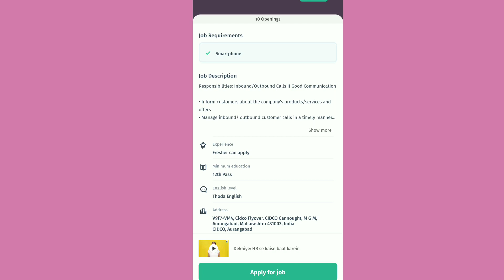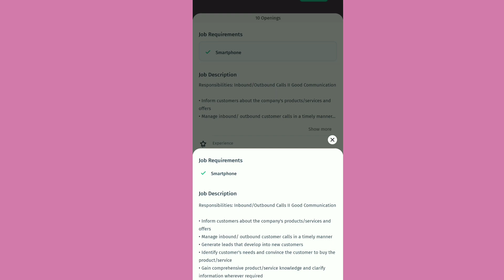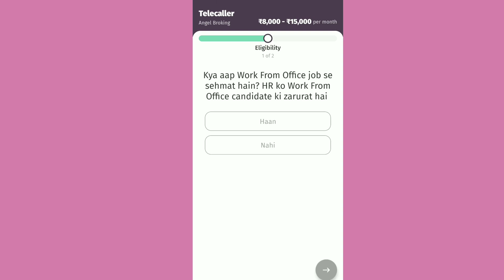12th Pass Jobs | Angel Broking Jobs | Telecalling Jobs | Freshers Students | Direct Selection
12th Pass Jobs | Angel Broking Jobs | Telecalling Jobs | Freshers Students | Direct Selection

नमस्कार मित्रांनो🙏.

your queries.,.
private jobs
Excellent work
Mannukitech
Akash soni
Iconik marathi
Work from home
Typing jobs
Excellent income
Data entry
Easy way to make money
Business opportunity
Government job
No investment
Free jobs
Free learning

धन्यवाद🙏.